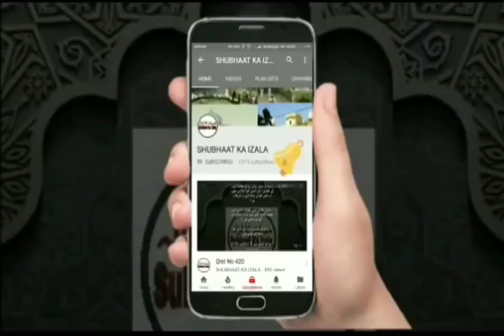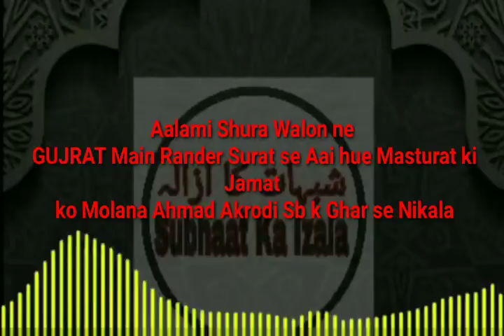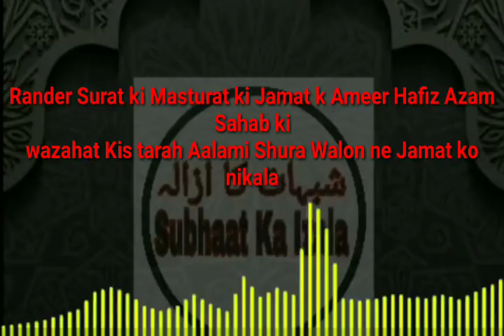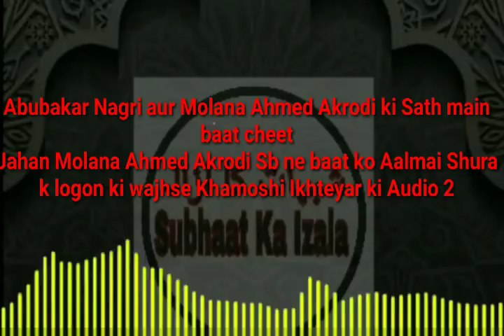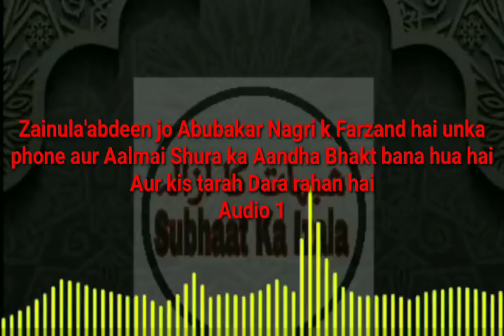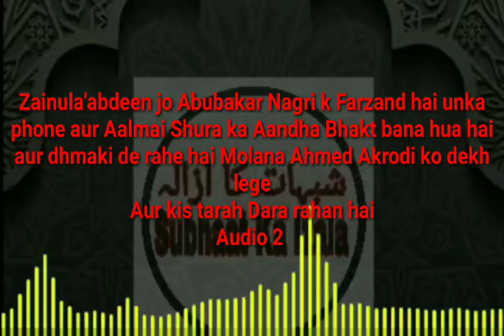Aalami Shura Walon ne GUJRAT Dhabel Novsari Main Masturat ki Jamat ko GHAR Nikala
Aalami Shura Walon ne GUJRAT Novsari se Masturat ki Jamat ko Nikala